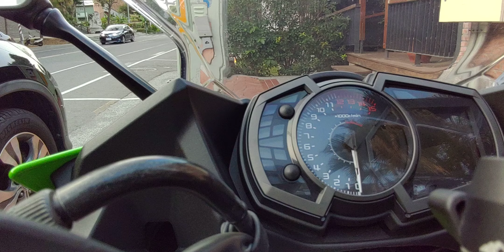Ninja 400 旗山閒晃 (旗尾河堤公園)